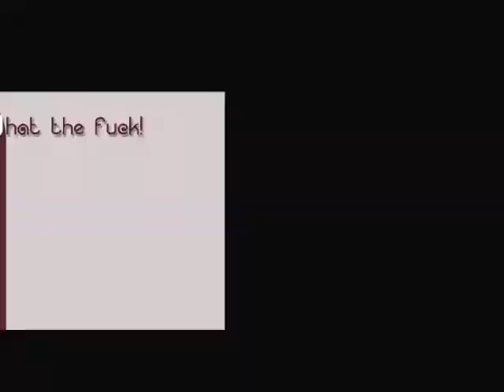Peanut Butter & Cocoa vs. Chocolate Peanut Butter POPS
Cereal review of Market Basket Peanut Butter & Cocoa vs. Kellogg's Chocolate Peanut Butter POPS breakfast cereal